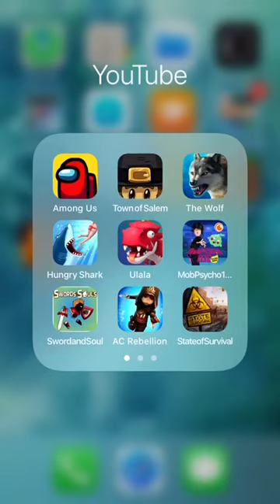Ulala: Idle Adventure - Getting a lot of Hero Souls - Episode 50